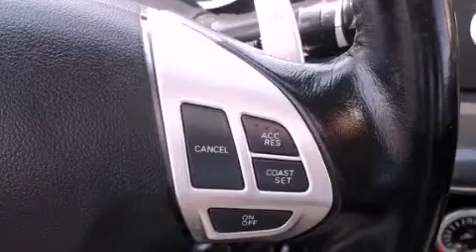2008 Mitsubishi Lancer Plano TX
Year : 2008
 Make : Mitsubishi
 Model : Lancer
 Engine : 2.0L DOHC MIVEC I4 engine
 Trans . : Automatic
 Exterior : White
 Miles : 89,678
 Interior : Other
 Stock : 6535A